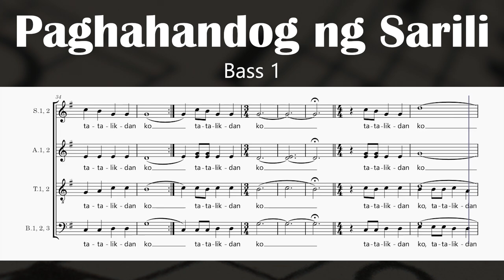Paghahandog ng Sarili - Arnel de Pano (Bass 1)